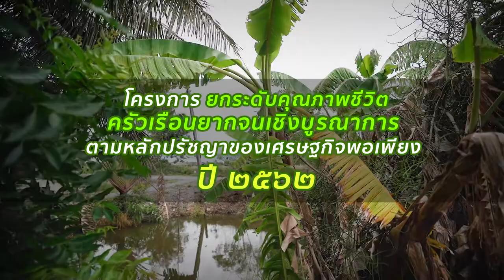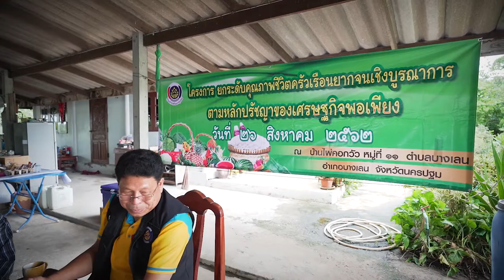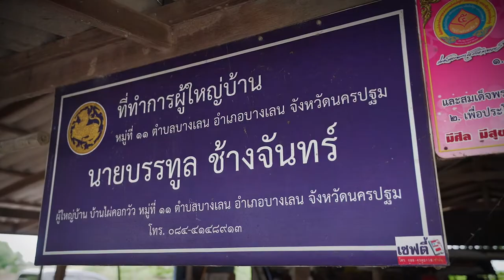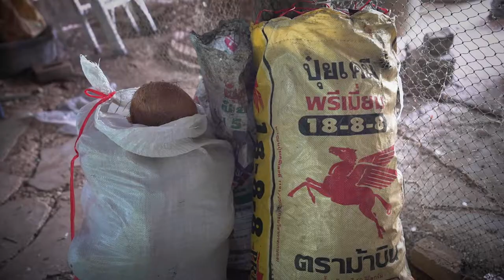พัฒนาชุมชน 2019